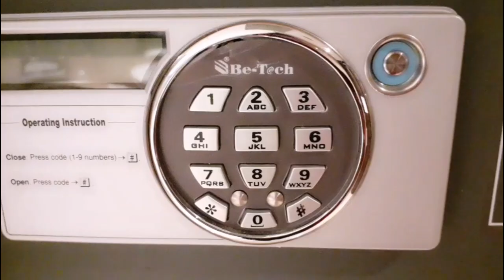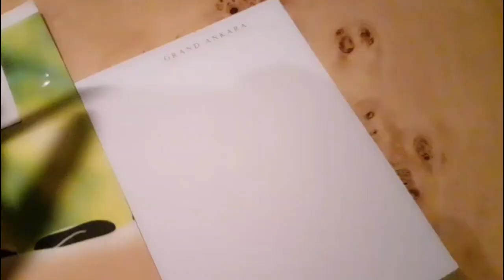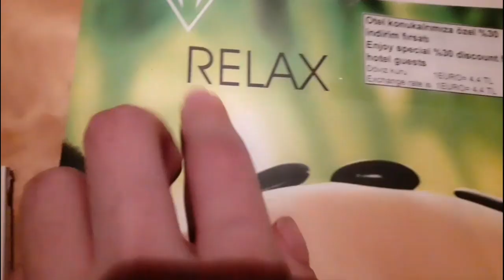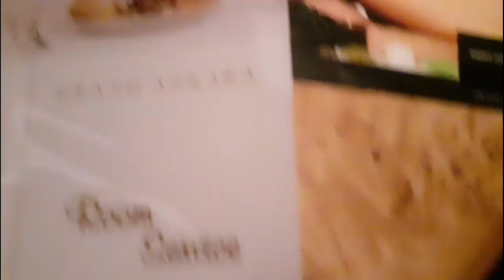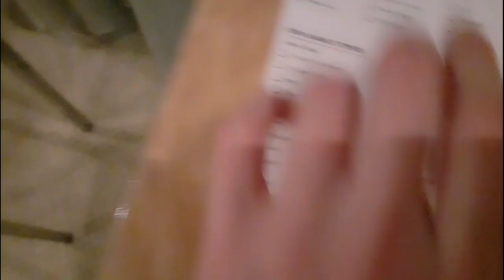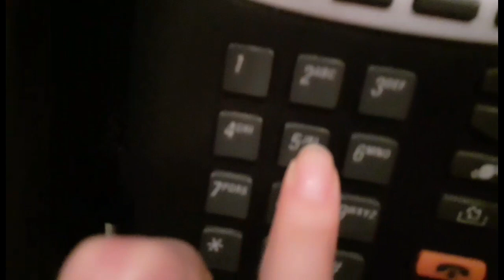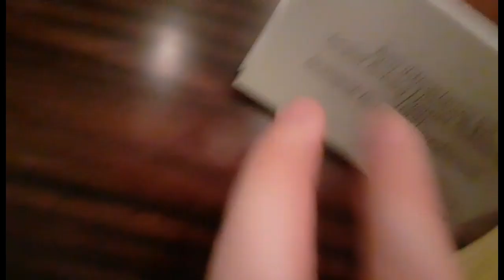ASMR in my Hotel Room 💤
Hello Guys 😻

I hope you enjoy today's video and could get some tingles 💤